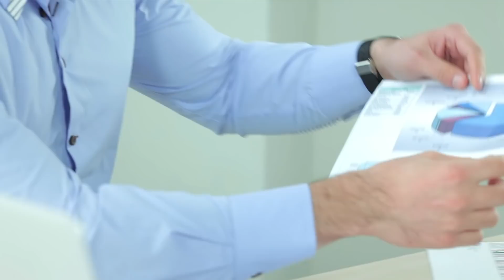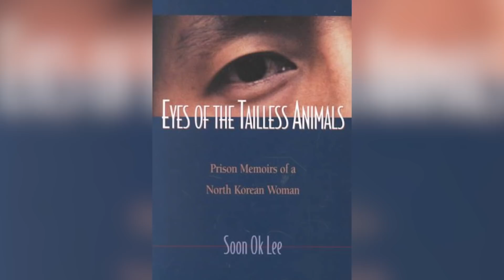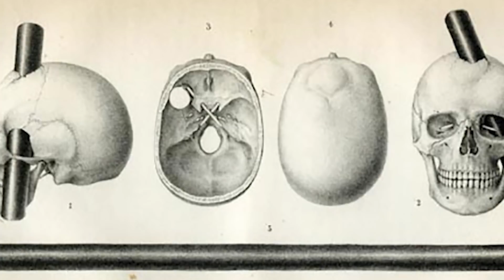LUDZIE Którzy Przeżyli PIEKŁO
Ci ludzie przetrwali jedne z najcięższych katusz jakie człowiek może sobie wyobrazić, jednak przeżyli. Poznaj historię kilku z nich którym udało się to przeżyć!